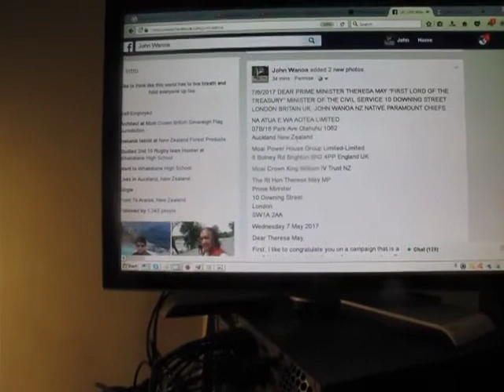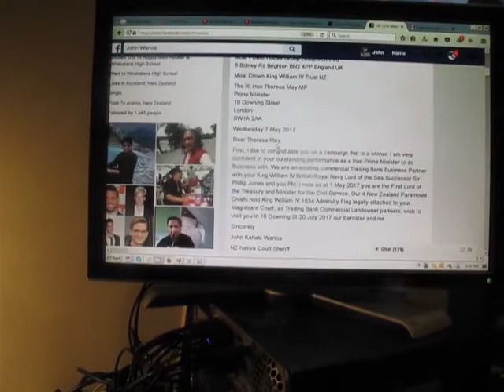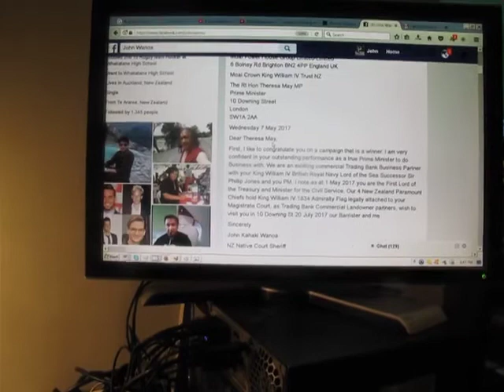PM Theresa May First Lord of the Treasury meet NZ Paramount Chiefs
Published Wednesday 7 June 2017